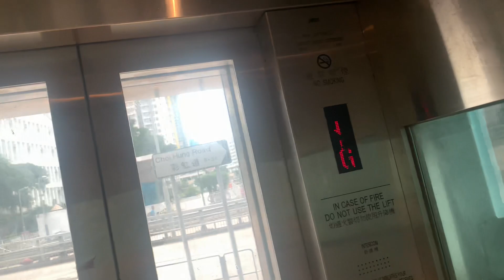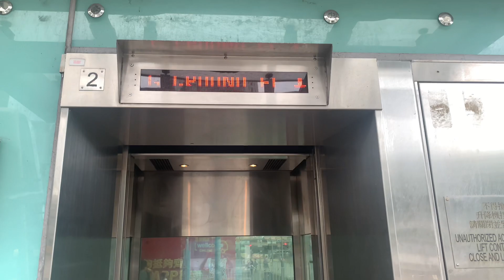新蒲崗渣打銀行大廈／天主教伍華中學行人隧道OTIS無機房升降機（２號升降機）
地址：香港九龍新蒲崗寧遠街20號新蒲崗渣打銀行大廈／天主教伍華中學行人隧道

本機停靠樓層：S, G（２層）

This lift serves: S, G (2 floors)

OTIS M.R.L. Traction Elevator, The Standard Chartered Bank Building – San Po Kong／Ng Wah Catholic Secondary School Subway, 20 Ning Yuen Street, San Po Kong, Kowloon, Hong Kong